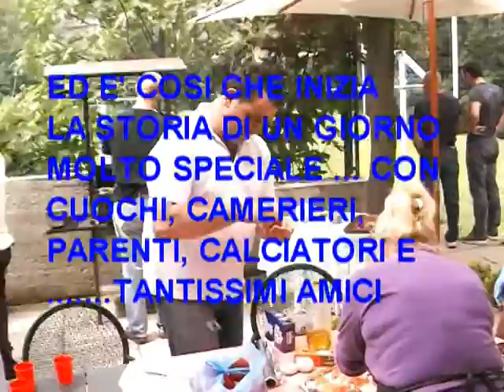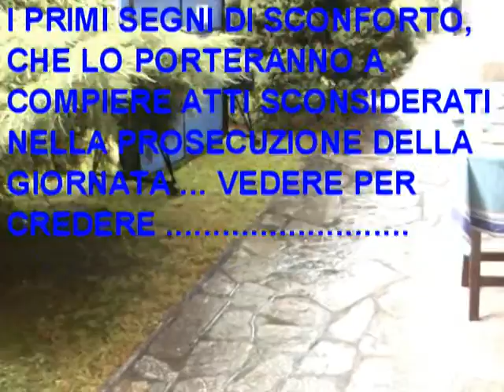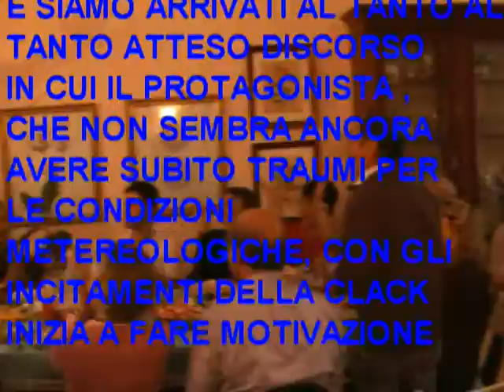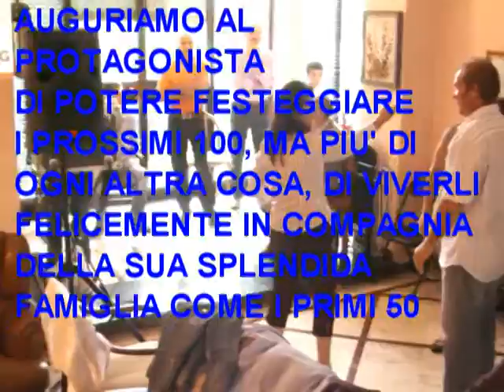messina compleanno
compleanno messina